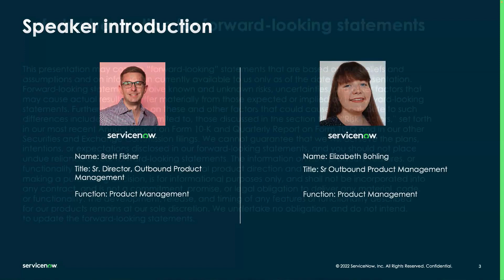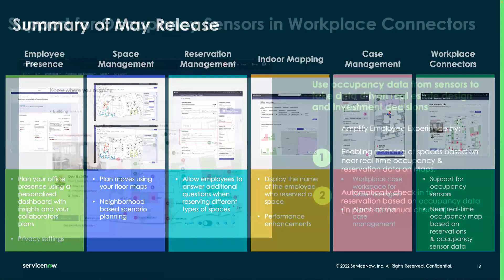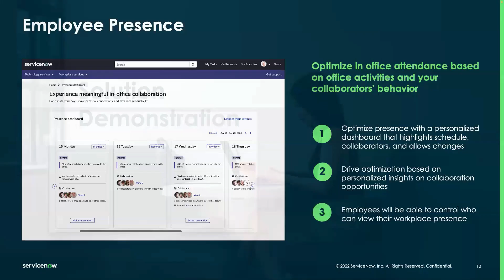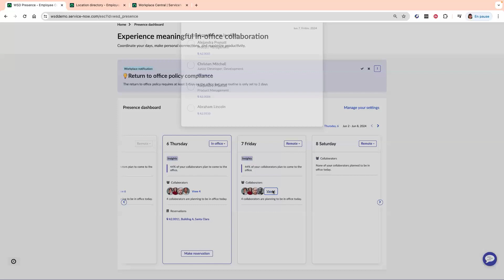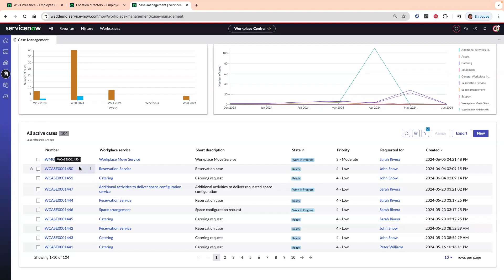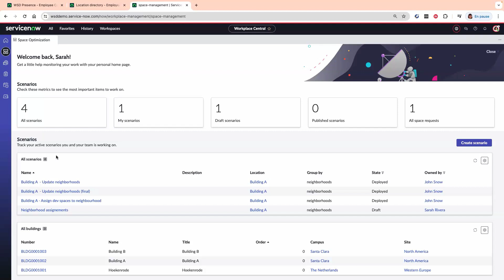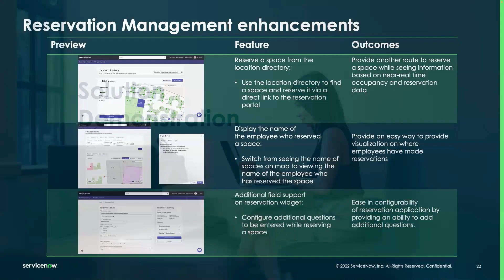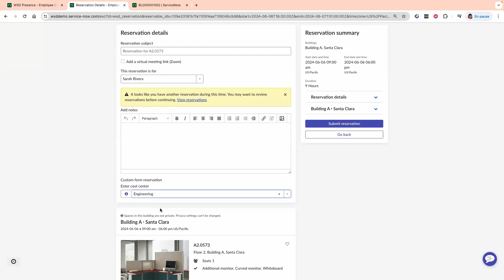May’24 Store Release: What's new for Workplace Service Delivery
If you are looking to learn more about what’s new in ServiceNow's February Workplace Service Delivery release, this session is for you! Learn more about our latest new features and enhancements which include: - Employee Presence - Agent Experience Metrikus Integration and more!